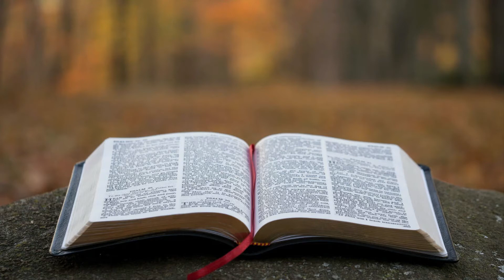Your Spiritual Spring (Wednesday Wisdom Devotion)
Springtime is about transitioning from death to life.  We see that happen with the plants.  During the winter, they looked dead, but in the springtime, they come back to life.  The same thing will happen with us one day.  Watch this week's Wednesday Wisdom devotion and find out how.